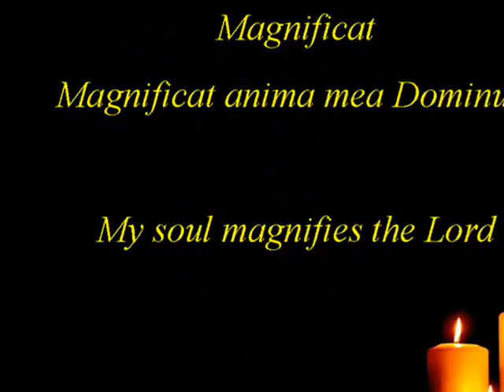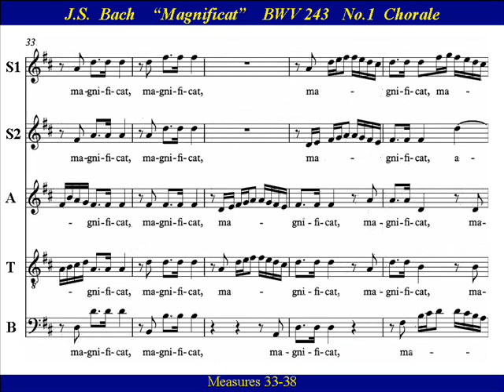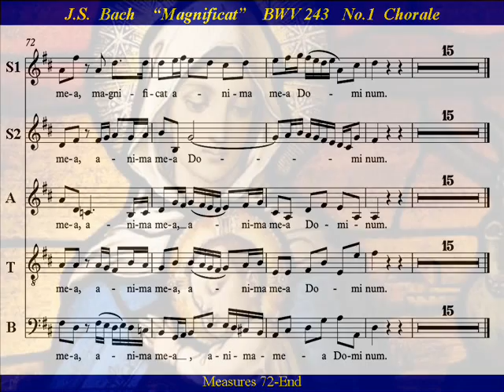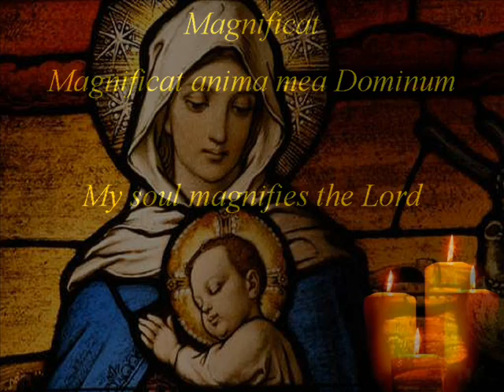JS Bach Magnificat BWV 243-1 Score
Choir Practice:   “Magnificat anima mea” from  Johann Sebastian Bach’s   “Magnificat  in D major, BWV 243”.   The setting of the Magnificat  text is taken directly from the Gospel of Luke (Luke 1-46-55) where it is spoken by the Virgin Mary upon the occasion of her Visitation to her cousin Elizabeth.     Bach's D major Magnificat has long been known as one of his finest short choral works and is frequently performed during the Christmas season and on Marian feast days.